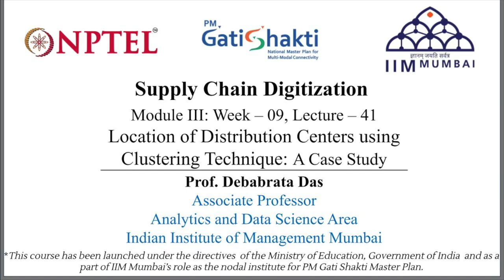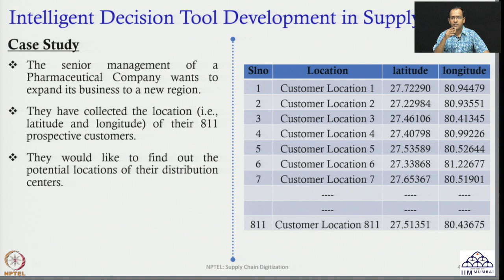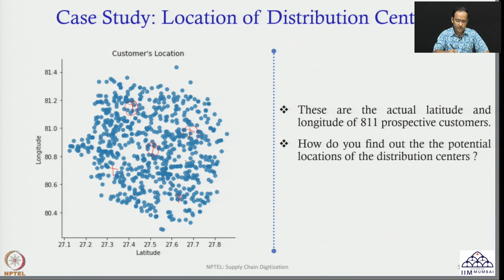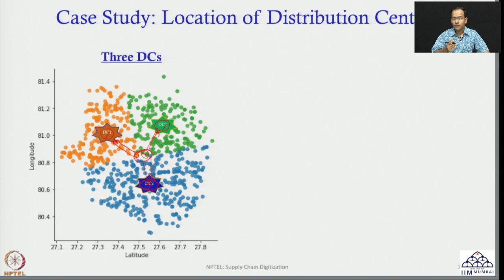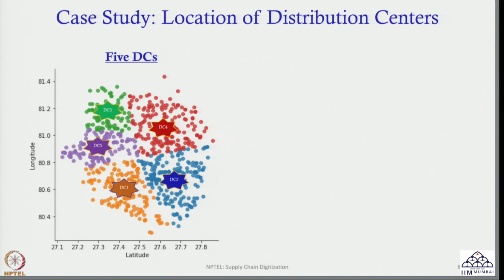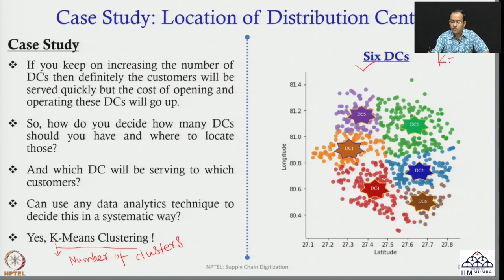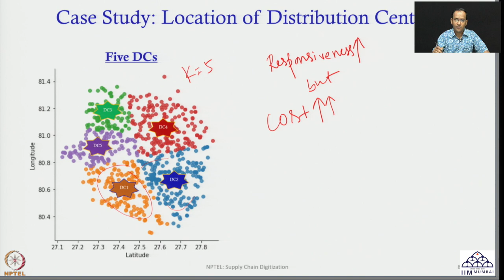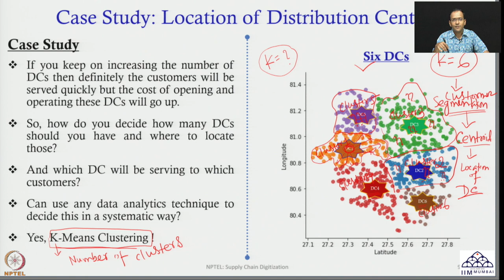Week 9: Lecture 41: Location of Distribution Centers using Clustering Technique: A Case Study